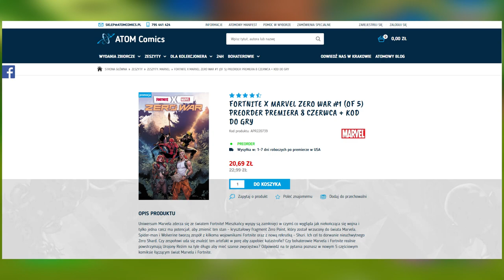DARMOWE 6 ITEMÓW O KTÓRYCH NIE WIEDZIAŁES W FORTNITE!! - FORTNITE X MARVEL: ZERO WAR